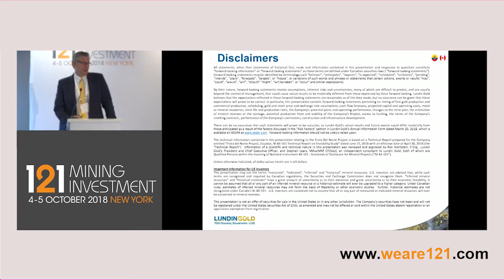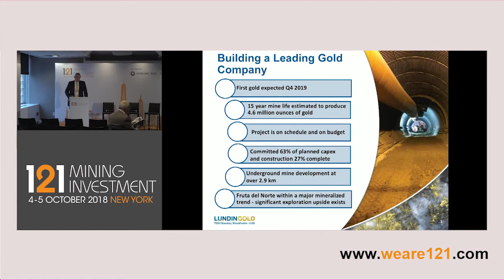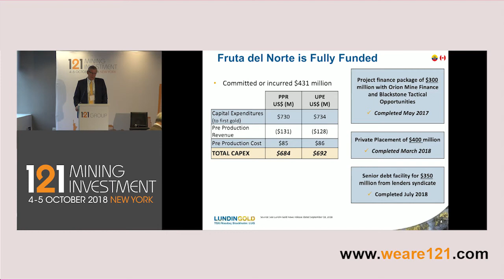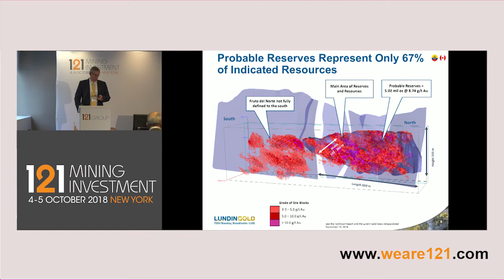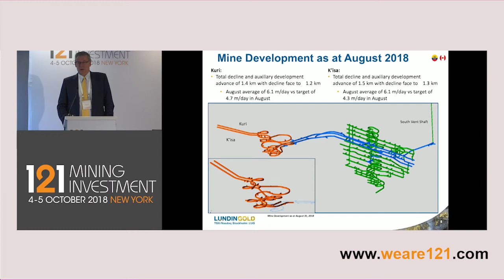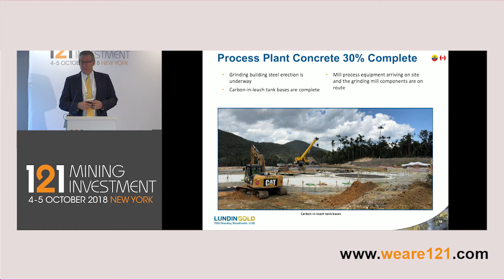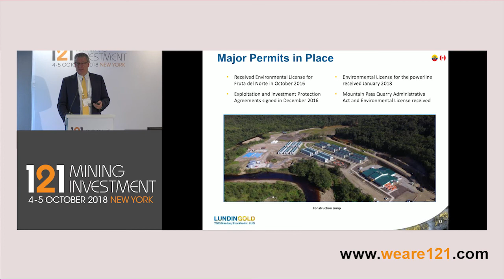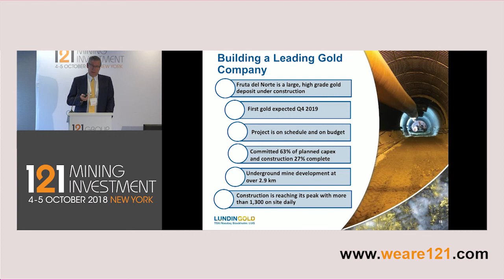Presentation: Lundin Gold - 121 Mining Investment New York October 2018